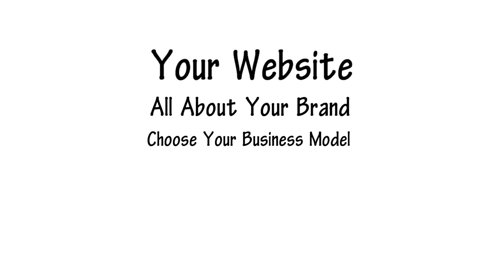EVEARA White Board Animation (Enterprise) No Audio